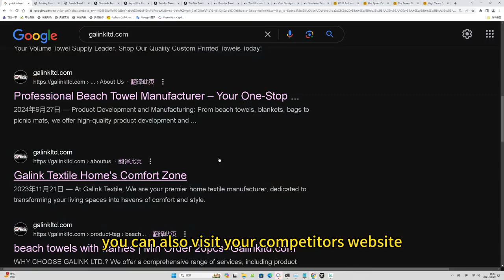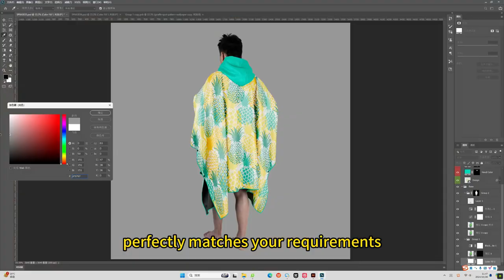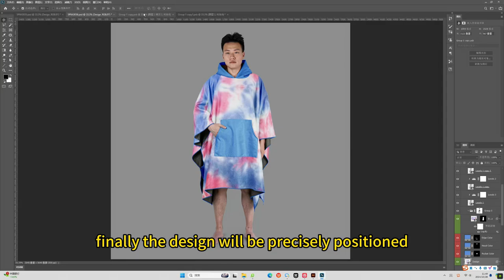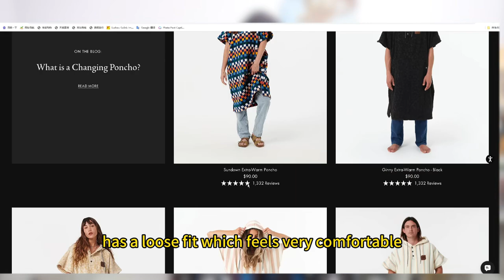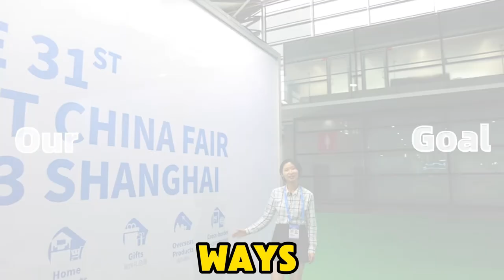How Did I Start My Small Business? | Using AI to Design and Create with No Design Experience!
In today's video, I'll show you how to create amazing designs and turn them into real, profitable products using MidJourney if you don't know how to design. We'll explore how to customize AI-generated designs, turn them into physical products, and sell them for a profit. I'll walk you through my process for designing a cape and explain how to use competitor inspiration to enhance your designs.

Whether you're a complete beginner or you're looking for new inspiration, this guide will help you easily create beautiful designs and monetize your creativity.

Chapters:

00:00 - Introduction: How to make money without designing

How to make money without designing

00:16 - Create custom designs with MidJourney

How to use AI to generate amazing design options in seconds.

00:50 - How to Find Design Inspiration

I will show you how to gather design inspiration by browsing your competitors' websites

01:30 - How to Tweak a Design

I will show you how to tweak the generated design using Adobe Illustrator

02:36 - Printing and Manufacturing the Cape

Learn how to print and sew your design into a product using advanced digital printing techniques.

03:25 - Finished Product Showcase
I will show the final product and give you a hands-on review of my AI designed cape.

03:50 - Conclusion
I hope this video inspires you to start designing and earning money with your own creations

Tools Used:

MidJourney (AI Design Generator)

Adobe Illustrator (Design Tweaks)

Digital Printing Techniques
Let me know if you have any questions or need more tips on getting started with AI design!